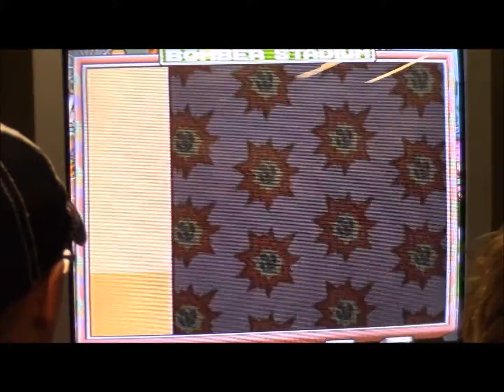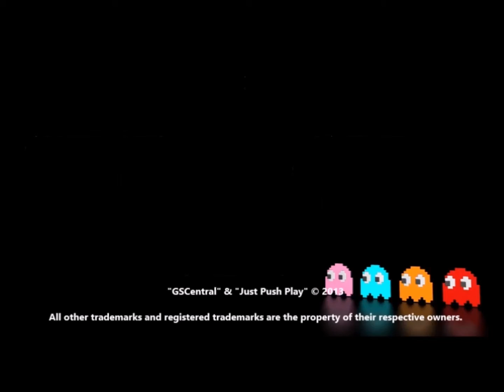GSCentral.org - JPP - Ep 85 - LGO!! - ACGC & Levels - Saturn Bomberman - Match 5 (092613)